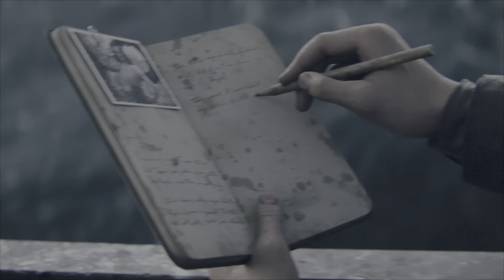Let Go 2 War!!! Call of duly WWII Playthrough 1-12 onPs5